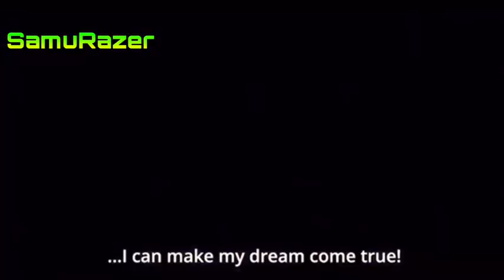You Say Run Goes With Everything - Deku VS Gentle Criminal | Boku No Hero Academia Season 4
Copyright